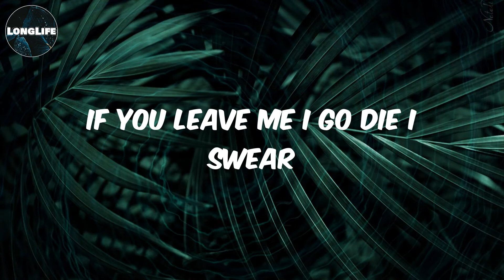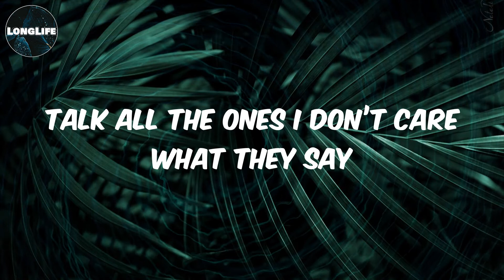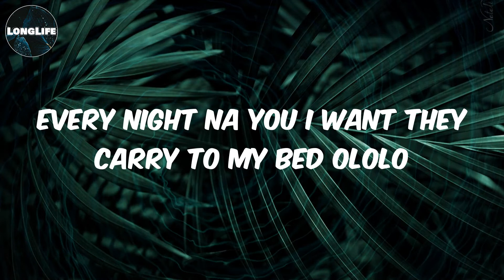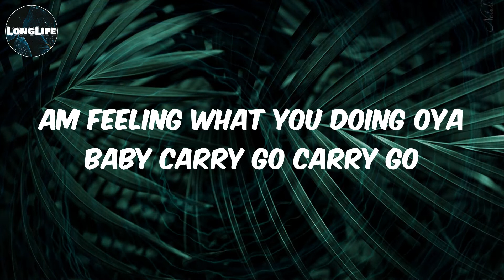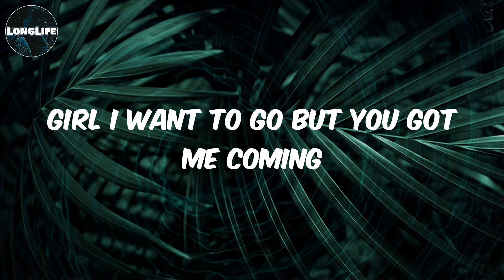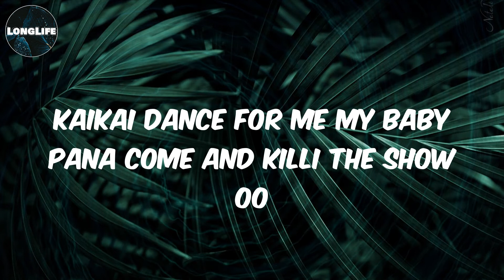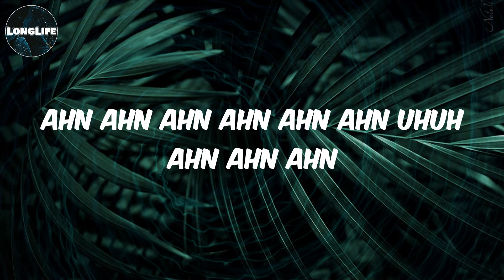𝓒𝓚𝓪𝔂 - (𝓛𝔂𝓻𝓲𝓬𝓼) 𝓵𝓸𝓿𝓮 𝓷𝔀𝓪𝓷𝓽𝓲𝓽𝓲 (𝓪𝓱 𝓪𝓱 𝓪𝓱) [𝓯𝓮𝓪𝓽. 𝓙𝓸𝓮𝓫𝓸𝔂 & 𝓚𝓾𝓪𝓶𝓲 𝓔𝓾𝓰𝓮𝓷𝓮] [𝓡𝓮𝓶𝓲𝔁]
Lyrics love nwantiti[feat. Joeboy & Kuami Eugene] [Remix]:
Iyo iyo iyo iyo
Ije love ahhh
You I like the attitude I need to survive
I’ ll be  best
Your love they totori me
I am so obsessed
I want to chop your nkowbi
Unlo your body dey baka mi isi
Unlo open up make I see
Your unlo nyemu love nwantiti
You dey make a badman sin oo
Ahn ahn ahn ahn ahn ahn uhuh ahn ahn ahn
Talk all the ones I don’t care what they say
Cos your matter na him I come they carry for my head
Every night na you I want they carry to my bed ololo
No tell me no no no
Ani ka jo ma log in no need to pariwo
Am feeling what you doing oya baby carry go carry go
Onle your body dey baka mi isi
Onle open up make I see o no
No dey do me hanky panky oh no no no
No need make dem make kaluku pity
Fine girl your body badder
Same body back can make you shake for Ghana
Kaikai dance for me my baby pana come and killi the show oo
Rock high
July Sonic